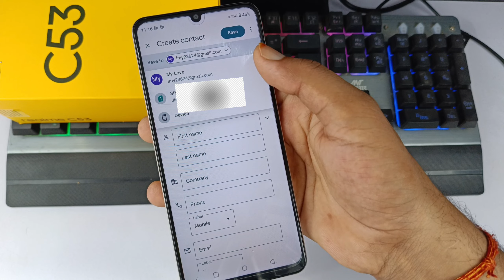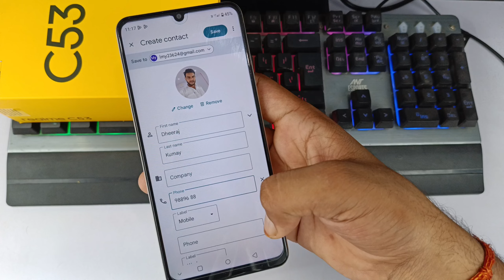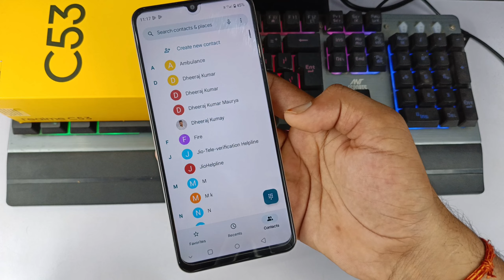Realme c53 phone number per photo set kaise kare ? | contact par apna photo kaise lagaen realme ??